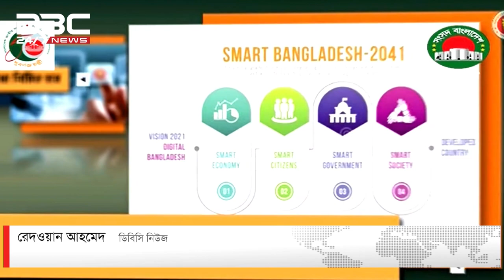'স্মার্ট দেশ গড়তে আয়-ব্যয়ের সমন্বয় থাকা গুরুত্বপূর্ণ' | DBC NEWS